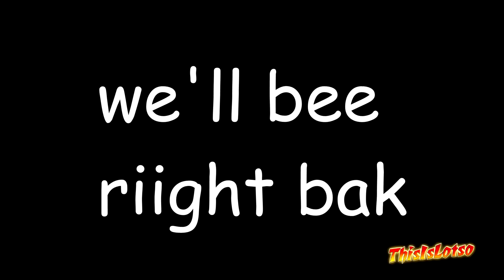TEH Network (Bad TV Mock)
I decided to take a shot at TV mock parodies.